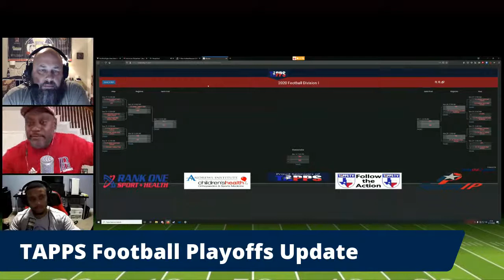EP17: Former Dallas Cowboy George Hegamin!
We'll talk football with George Hegamin, Super Bowl Champion and former Dallas Cowboys player, and current IMG coach.  Then the team discusses Jim Harbaugh's time at Michigan and is it time for that experiment to end? D'Andre Baker is available, should the Cowboys take a closer look?  Andy Dalton is back behind center this week for Dallas but is that the right move for Jerry and Company?  Also, Jaylen Waddle might be ready for the College Football Playoff.  Should he come back?